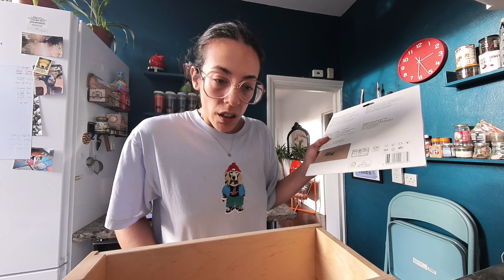Londra’da orman içine gizlenmiş kafe 🌳 | Köfteli piyazlı akşam yemeği🍴| Evde köpek banyosu 🐶 | Vlog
Merhabalar; bugünkü günlük vlogda evde yapılması gereken bazı küçük işleri hallediyorum ve Onur ve köpeğime harika bir sürpriz yaparak Londra’da orman içinde gizli bir kafe keşfediyoruz; ismi Queen’s Wood Cafe, Highgate Wood. Umarım videomu izlerken keyif alırsınız. Videoyu beğendiyseniz, yorumlarınızı bekliyorum ☺️